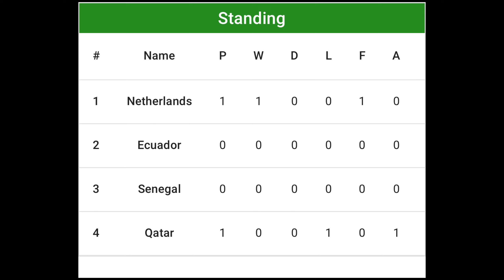Netherlands Vs Qatar - Group Stage Fifa 23 QHD Gameplay